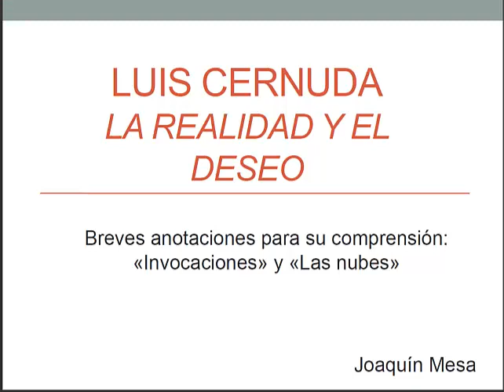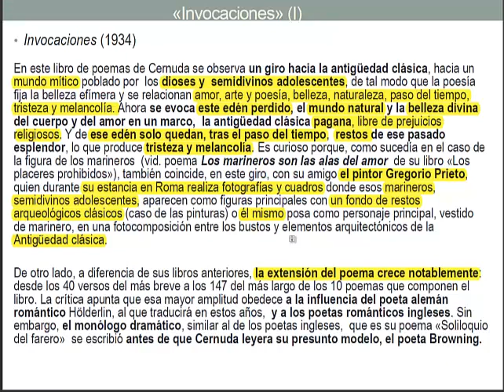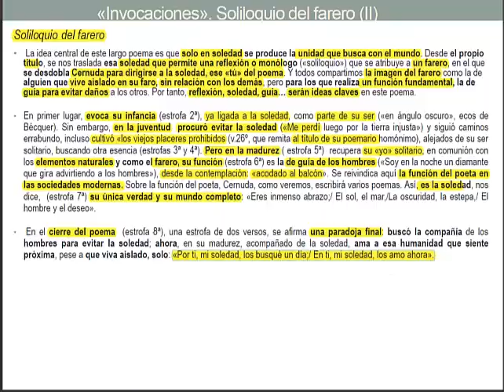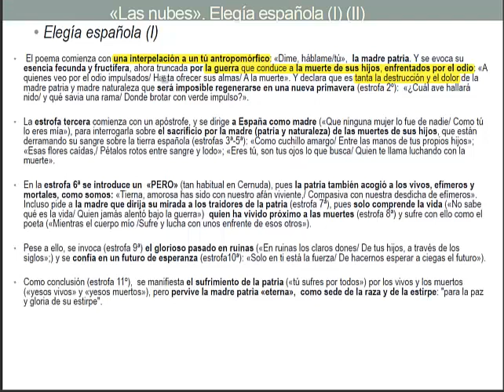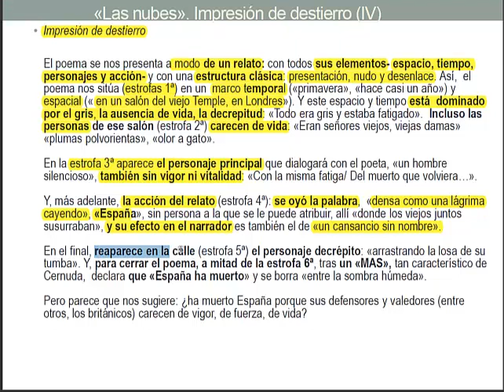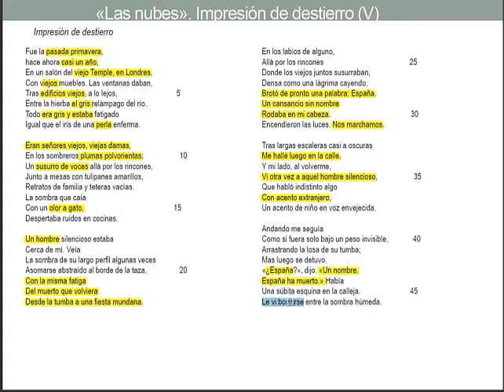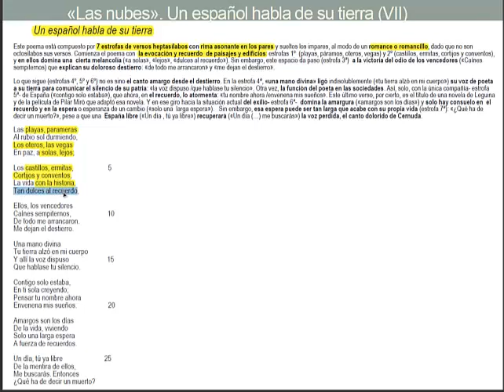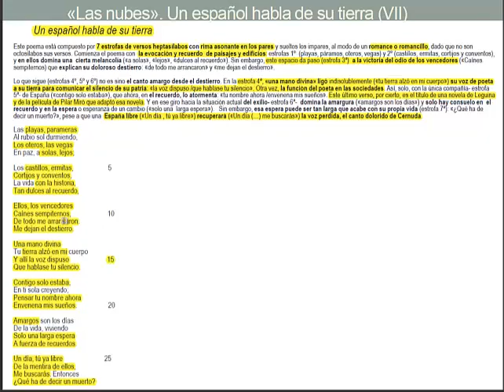Cernuda, "Invocaciones" y "Las nubes"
Glosa de los poemas. seleccionados por la coordinación PEBAU de Andalucía 2020,  de los libros de Cernuda:  "Invocaciones" y "Las nubes"